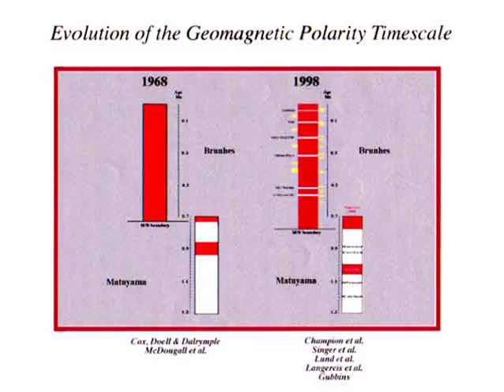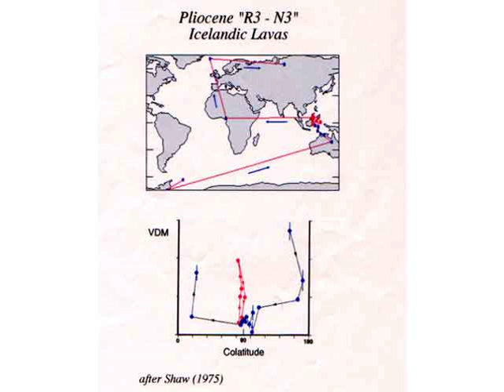Cox Lecture, Kenneth A. Hoffman - AGU Fall Meeting 2001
Note: AGU realizes that this video may not render perfectly because of the age of the original file. The presentation is posted in hopes that some viewers will still find the presentation to be valuable.